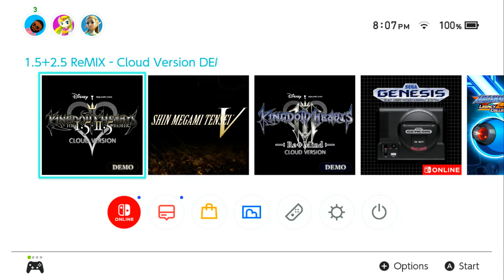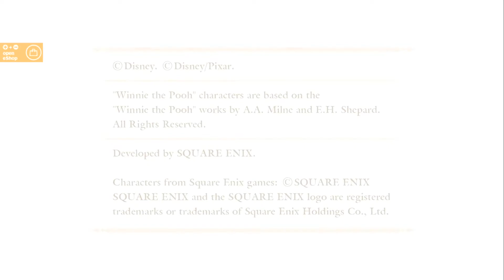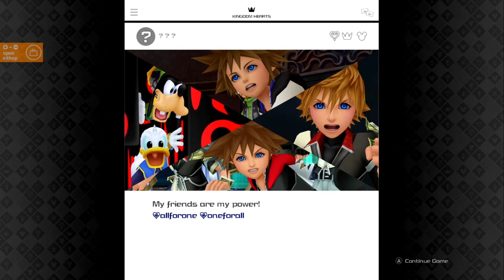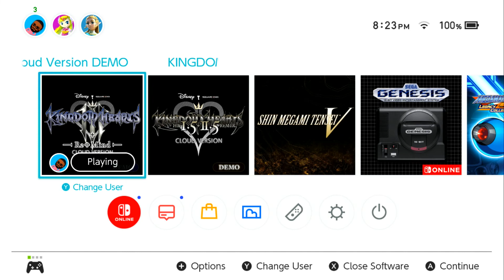Let's Check Out The Kingdom Hearts Cloud Version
Boot me up into the cloud for a less than stellar version of the Kingdom Hearts games on Switch.